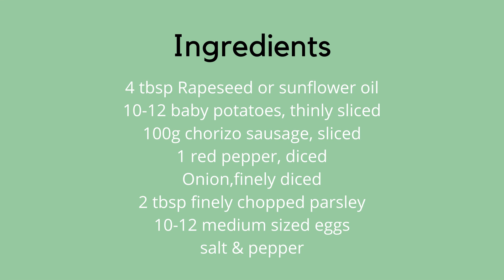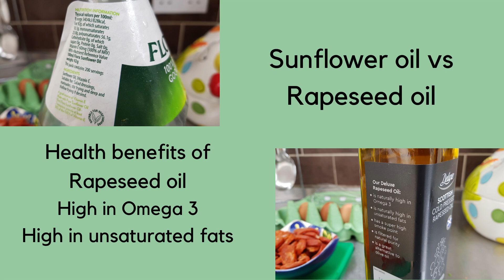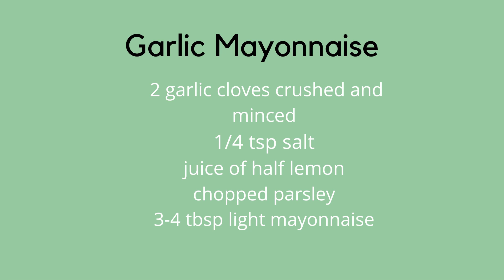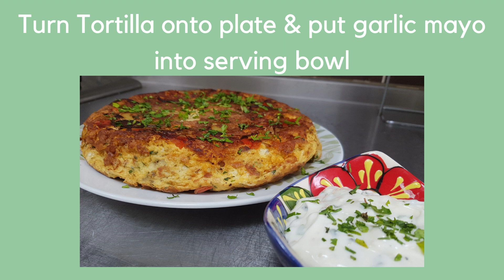Potato & Chorizo Tortilla & Garlic Mayop